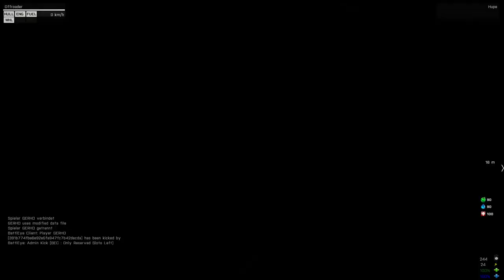ARMA 3 - Altis Life #01 - Eine Hand wäscht die andere [Deutsch] [Let's Play]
Eine grandiose Mod für ARMA 3. Altis Life RPG - Also ein Rollenspiel, in dem es hauptsächlich um die Interaktion mit anderen Mitspielern geht. Polizisten sorgen für Recht und Ordnung und die anderen... naja... können improvisieren ;)

Um die Mod zu installieren musst du einfach nur Arma 3 starten und dir unter "Multiplayer" einen Server aussuchen, der mit Altis Life läuft

Arma 3 ist bei Steam erhältlich

♣ fisHC0p TV - Let's Play / Gameplay Kanal ♣